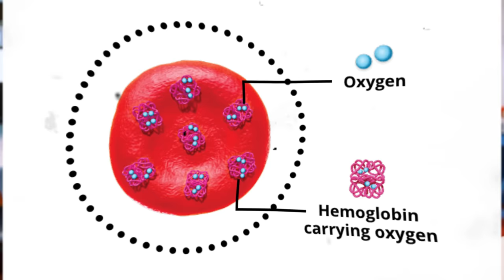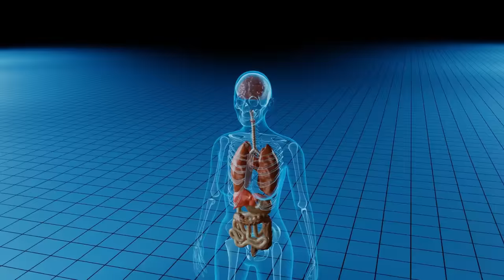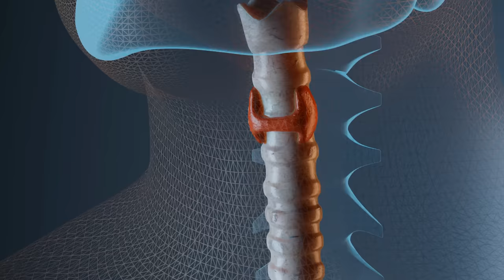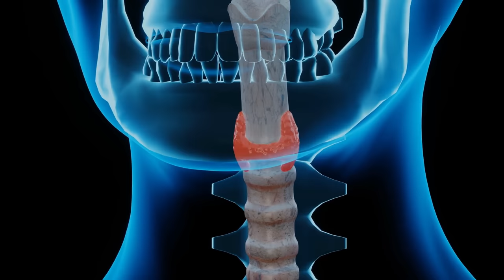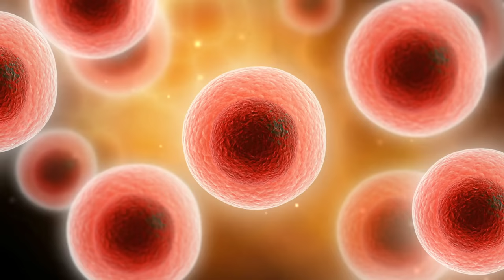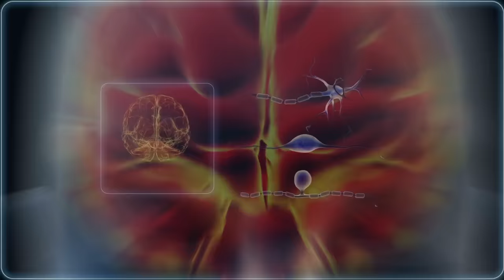দুর্বল লাগার অজানা কারণ এবং সমাধান | Why are you weak? Sabbir Ahmed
আপনার দুর্বলতার কারণ কি কোন রোগ নাকি কোন কাজ কর্মের ফল? সারদিন কোন জানা কারণ ছাড়া দুর্বল লাগে কেন এবং কিভাবে তা দূর করা যায় তা নিয়ে আলোচনা হয়েছে এই ভিডিওতে। সব তথ্য এর গবেষণার রেফারেন্স নিচেঃ